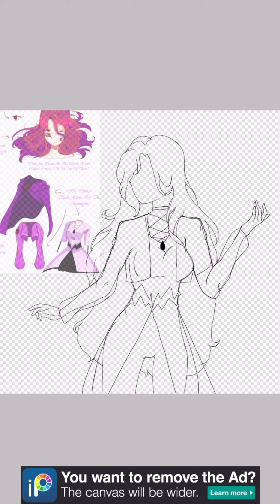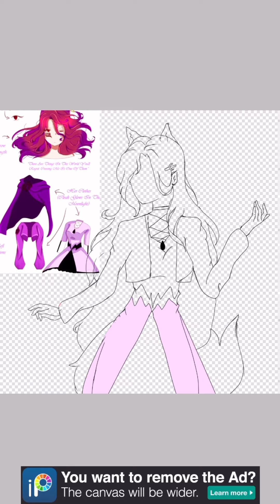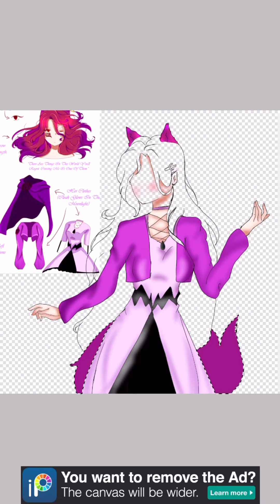Contest winner prize (speed paint)